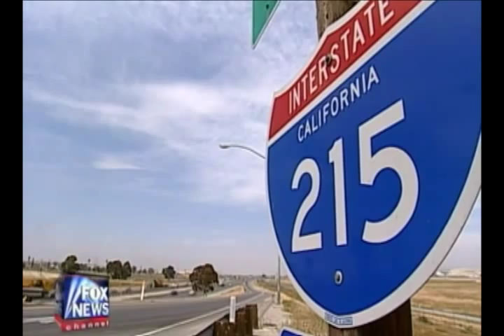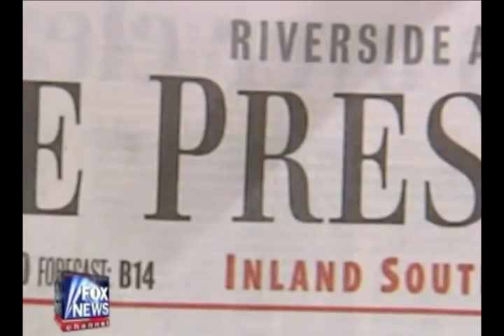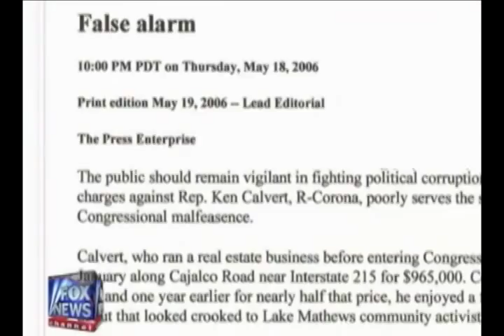Ken Calvert's Earmarks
Let's send Congress a message this November. Career politicians in Congress are to blame for our economic crisis, and it is time for them to go. Ken Calvert has been profiting off of Riverside & Orange County since 1993 with his excessive earmarks as this Fox News Special highlights. Come this November, vote for anyone but Ken Calvert.